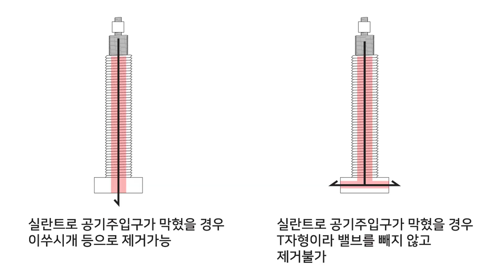418. 튜브리스 작업 시 6가지 주의사항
튜브리스 작업을 할때 꼭 주의하셔야 할 6가지 실수에 대해 알아보겠습니다.